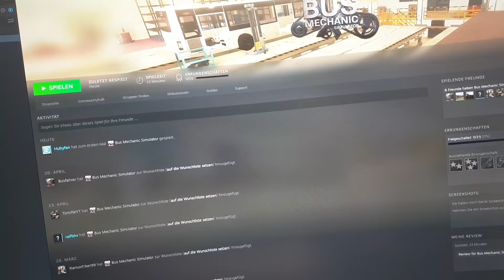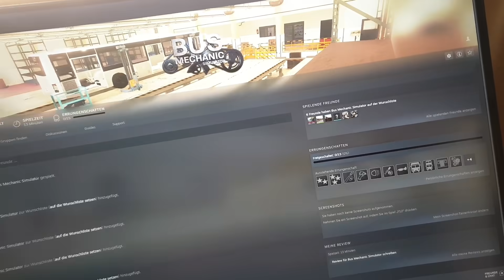Rechner zerstört? Alles zerlegt keine Videos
Mein Gott das war ein Kampf im Leben dachte ich nicht das es doch so ätzend wird